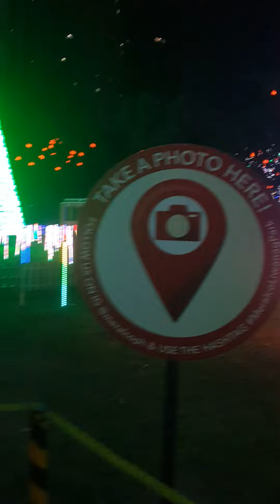ANG GANDA PAGMASDAN ANG NAKALIPAS NA PANAHON. DAHIL SA COVID19 NABAGO ANG LAGAT..